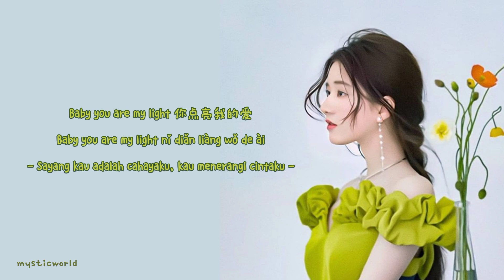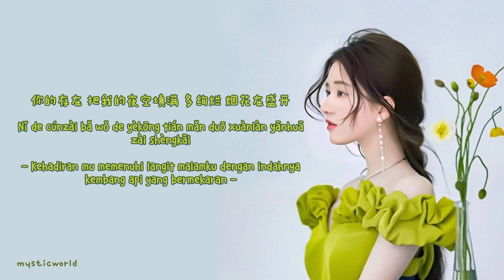[zhaolusi ] Zhao Lusi - 有你在 'Whatever' Lyrics dan Terjemahan Indonesia